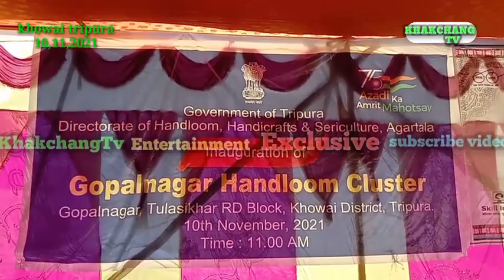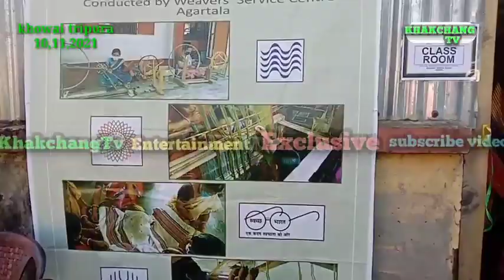KHOWAI gopalnagar hati gana oh tat re takmani training nok dogolam kholuk kha,sir mevar kr jamatia